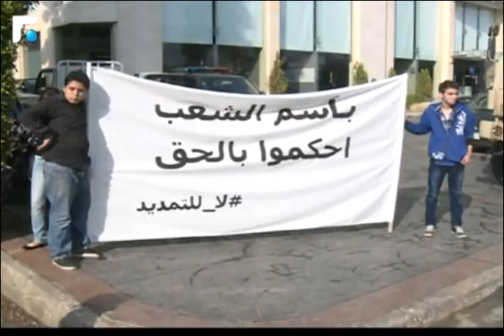النشرة الصباحية 22/11/2014